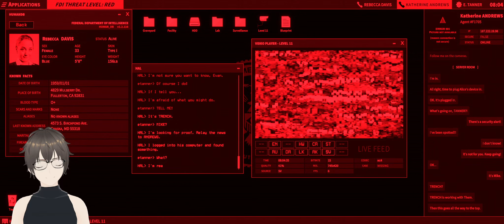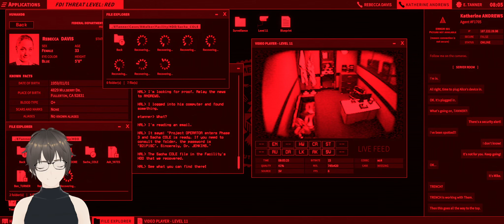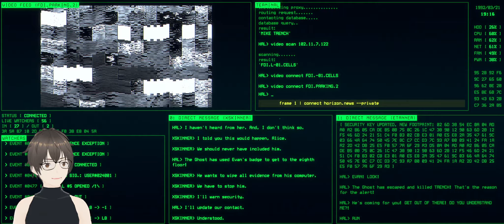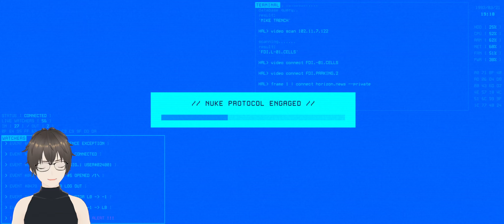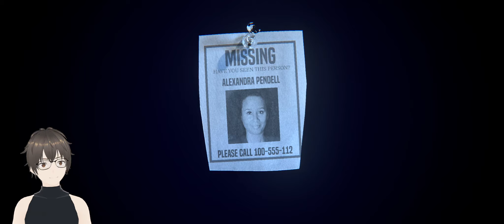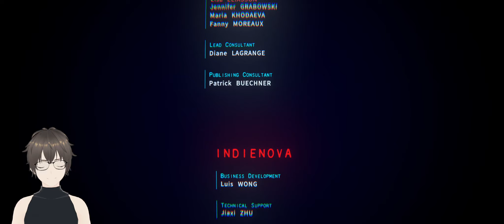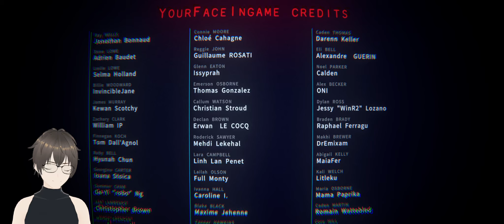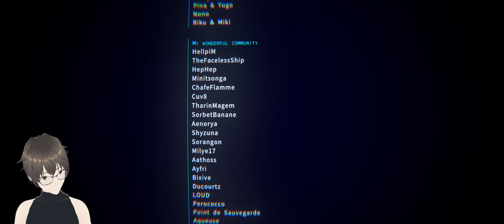The Operator - Part 3 [Things Getting Spicy + Ending]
We uncover the truth hidden inside the FDI, I can't imagine if the same happen inside the FBI or other national securities organization around the world.